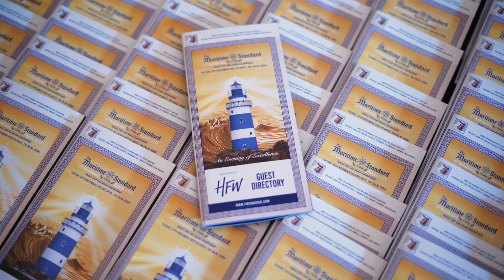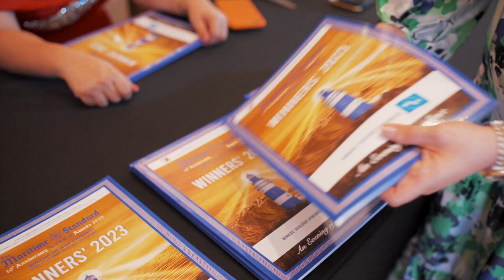The Maritime Standard Awards 2023 Highlights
A heartfelt congratulations to all the winners of The Maritime Standard Awards 2023! Relive the magic of an unforgettable evening celebrating excellence in the maritime sector. Watch as we honor outstanding achievements and applaud the remarkable winners. Don't miss out - watch the ceremony now and join us in celebrating their success!